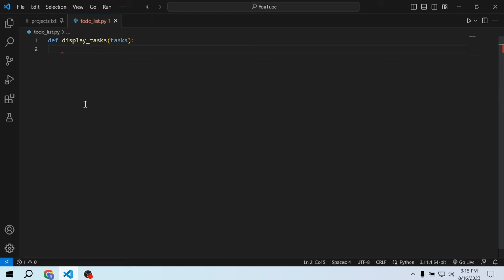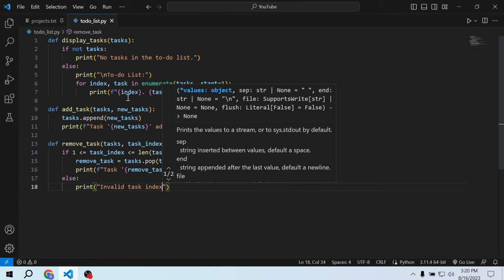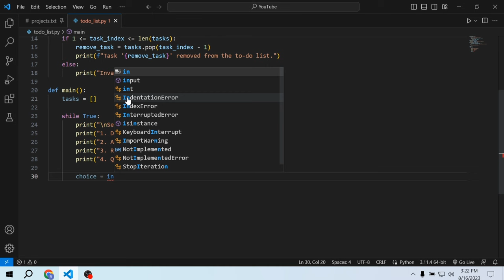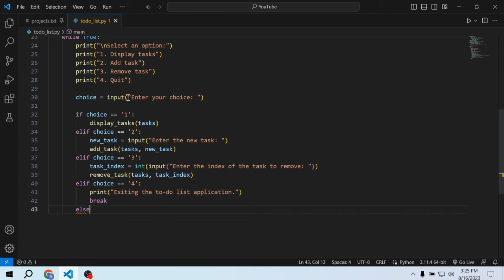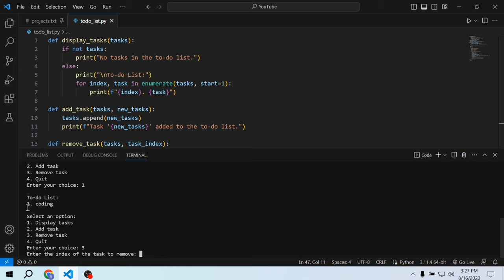Build a Simple To-Do List Application in Python | Complete Beginner Tutorial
Hey everyone, In this tutorial you will learn how to Build a Simple To-Do List Application in Python

Timestamps:
- 00:00 Program
- 05:20 Output